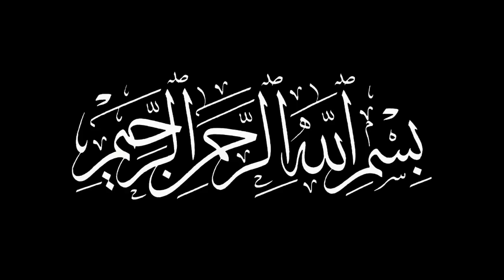Eid Ke Din Qaber Ke Ander Kiya Hota Hai | Farman | Imam Ali as | Mola ALI as | Merchant Tv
Farman Imam Ali as Eid Ke Din Qaber Mein Kya Hota Hai